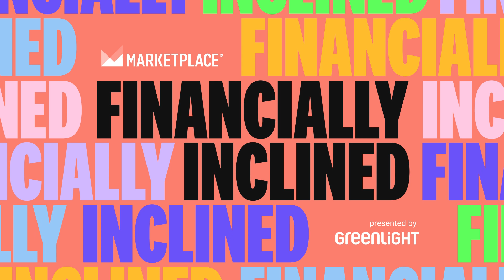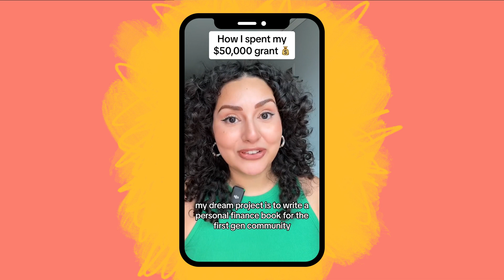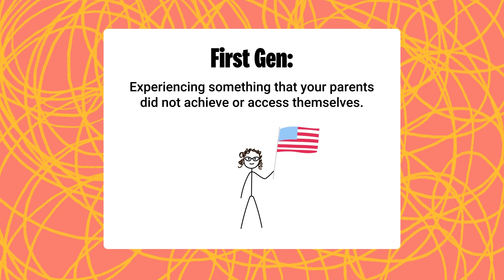What you need to know about money if you’re First Gen | Financially Inclined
Being a first-generation student can mean facing bigger financial pressures than your peers. On this episode of Financially Inclined, Gigi Gonzales, a.k.a. “the First Gen mentor,” joins Yanely to talk about how to deal with the financial pressures that come with having immigrant parents—whether it’s a lack of generational knowledge or pressure to provide for your family from a young age.

Think you’re financially inclined? Check out these links for more tips:
- Explore these resources for first gen students from the Collective Success Network
- Prepare for a "money talk" with your parents using this guide from CNBC

Are you in an educational setting? Here’s a handy listening guide